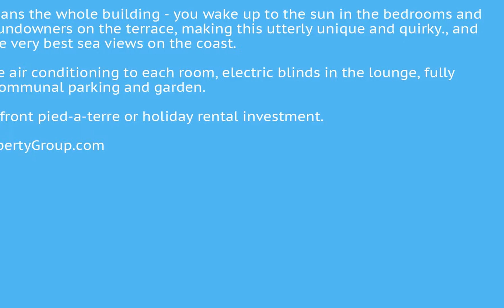2 Bedrooms Penthouse in New Golden Mile, Costa Del Sol FOR SALE €269,500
2 Bedrooms Penthouse in New Golden Mile, FOR SALE €269,500AMAZING SEA VIEWS!!! Fabulous, fully renovated 2 bed, 2 bath penthouse with feature turret, located in a beachfront development on the New Golden Mile between Marbella and Estepona.

This property spans the whole building - you wake up to the sun in the bedrooms and you can enjoy sundowners on the terrace, making this utterly unique and quirky., and with some of the very best sea views on the coast.

Features include air conditioning to each room, electric blinds in the lounge, fully fitted kitchen, communal parking and garden.

The ideal beachfront pied-a-terre or holiday rental investment.Beachfront To view and enquire about this property please visit: /property/CDS01656/2-bedroom-Penthouse-New-Golden-Mile